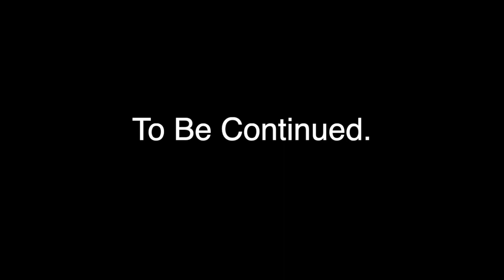What Now (a short film by Sean V Walker)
My 2021 KIT for Filmmaking, Photography & Vlogs:

My CAMERAS:
Canon EOS 6.3MP
Canon EOS 20D
Sony Cyber-shot DSC-H20/B

Drone with Camera
Field Monitor
3-Axis Gimbal Stabilizer for Smartphone
USB-C SD/TF Card Reader

CAMERA BAGS:
Camera Backpack
Canon 100DG Bag

LENSES:
18-55mm f/3.5-5.6
24-70mm f/2.8L II
28mm f/2.8 IS USM Wide Angle Lens
50mm F1.8
50mm f/1.4 DG HSM

TRIPODS:
75 inch Tripod
55-Inch Lightweight Aluminum Travel Tripod

STUDIO LIGHTS:
Aputure COB 300D II Led Video Light,Aputure 300d ii
43 Inch/110 Centimeter Light Reflector
Soft Lighting Umbrella Kit
26" Octagonal Soft Box
Softbox Lighting Kit Photography Studio Light 20"X28"
Portable Photo Studio Box

BACKDROPS & GREEN SCREENS:
Elmer's Foam Board
5x7 ft / 1.5x2m - Green Photography Background
6.5 x 10 ft Black Photo Backdrop Background
10X24 ft Green Background Muslin Backdrop
5x7ft/1.5x2m White Backdrop
8.5 x 10 ft Photo Backdrop Stand

Some of the footage used in this video is not original content produced by SeanVWalker.com. Portions of stock footage of products was gathered from multiple sources including, manufactures, fellow creators and various other sources. If something belongs to you, and you want it to be removed, please do not hesitate to contact us at V Walker is a participant in the Amazon Services LLC Associates Program, an affiliate advertising program designed to provide a means for sites to earn advertising fees by advertising and linking to Amazon.com. As an Amazon Associate I earn from qualifying purchases.